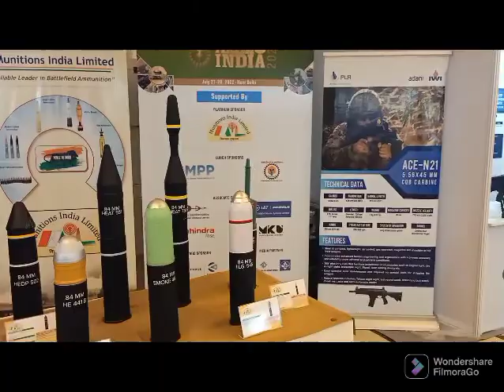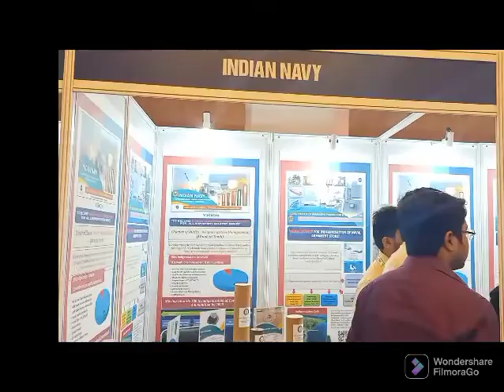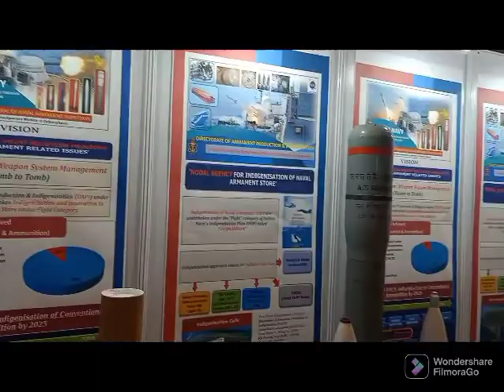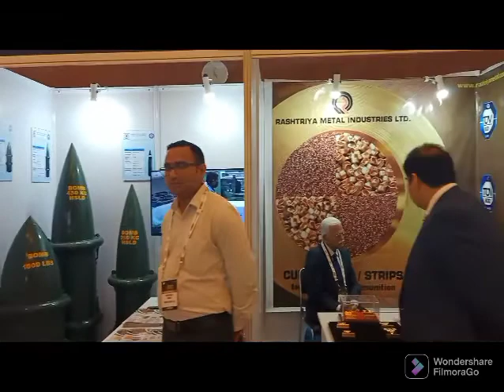Exhibition hall view of AMMO INDIA 2022 at FICCI